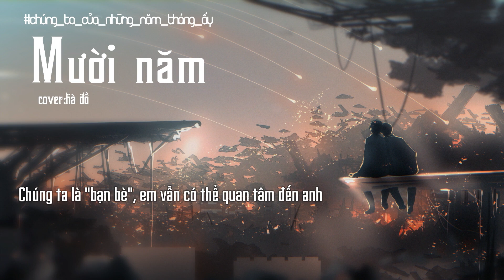[ VIETSUB ] Mười Năm - Hà Đồ ll 十年 - 河图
► Trans Sub - Editor : Hà Đồ Fan Page

Viết lời: Lâm Tịch
Viết nhạc: Trần Tiểu Hà
Hòa âm: Trần Huy Cương
Bản gốc: Trần Dịch Tấn
Lời dịch: Trần Nguyên Hà
Video - sub - encode: walimiz - Đa Tình Hoàn